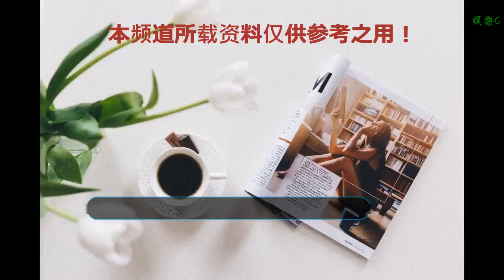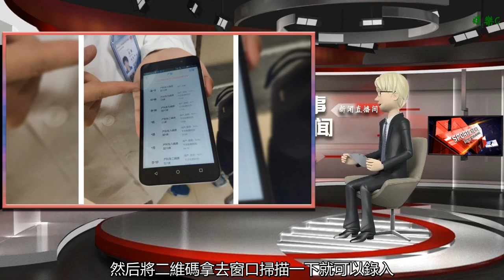北京婦產醫院推新服務：手機可查產程信息、產檢結果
谢谢！

    醫院線上服務專區截圖。
    新京報快訊(記者 戴軒)今天，記者從北京婦產醫院了解到，該院線上便民服務專區正式上線運行，產程情況、產檢結果都可以手機查看，產程情況也會實時更新。
    北京婦產醫院是北京唯一的三級甲等婦產專科醫院。此次推出線上便民服務專區，可以便于患者接受更為便捷的服務。
    專區中共有“產科建檔等數據采集”、“候診信息查詢”、“超聲等輔助檢查預約、報到”、“孕婦學校課程預約”、“手術、待產實時進程查詢”、“化驗報告在線查詢”、“診斷證明真偽驗證”七大功能模塊。患者可以下載官方應用“樂活APP”，進入北京婦產醫院便民服務專區，經過實名驗證后即可使用。
    醫院負責人正在展示線上產程跟蹤功能。 攝影/新京報記者 戴軒
    醫院信息中心助理工程師凌晨介紹，產科建檔需要孕婦提供一系列數據，以前需要在紙質上填寫很多內容，現在經過大夫同意后，可以在手機上進行填寫，然后將二維碼拿去窗口掃描一下就可以錄入。產檢的化驗結果也可以在app上查，基本當天可以出，以前需要去窗口問，或者去自助機上刷卡查詢，現在檢查完就可以回家等待結果。
    手術、待產實時進程也能在手機上看。他介紹，一般分娩長達20到30個小時，此前是助產士在小黑板上寫出產房中產婦情況，但是產婦在病房中，家屬在門外，不清楚具體情況，雖然產房外有大屏幕，但家屬要在門外苦等。現在在手機上就能見到孕婦宮口情況、下次檢查時間、是否可以離房等信息。
    新京報記者 戴軒 編輯 黃哲程 校對 陸愛英